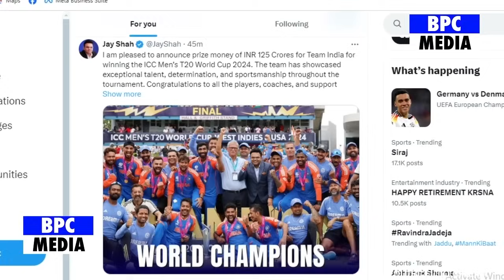देखिए World Cup ख़त्म होने के बावजूद Surya के ''Catch''पर मच रहा दुनिया भर में बवाल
india vs south africa t20 world cup final 2024
india vs south africa t20 world cup final
india vs south africa t20 world cup final 2024 prediction
india versus south africa t20 world cup final
india vs south africa t20 world cup semi final full highlights 2024
india vs south africa t20 world cup final full highlights 2024
india vs south africa full highlights 2024
india vs south africa full highlights 2024 cricket world cup
india winning moment against South Africa in FINAL match
india winning moment today